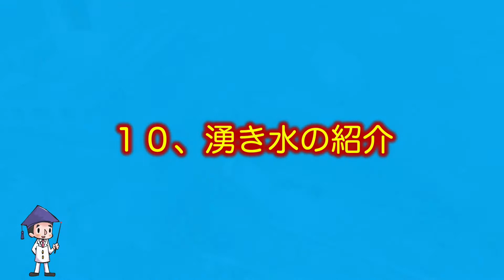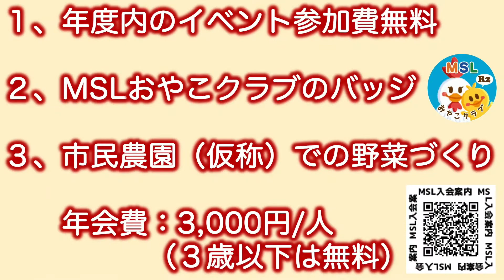はかせが解説「無農薬で野菜を育てる 畑作業用雨水タンク（その後）」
今年の３月初めに設置した畑作業用雨水タンクのその後について紹介します。私たちはこれまで様々な野菜作りの経験を積み上げてきましたが、この雨水タンクは用水確保以外にシードバンクとしても活用しています。

‹関連動画›
来春開始予定　農業や食育を学ぶことが出来る市民農園事業のお知らせ

NPO法人南相馬サイエンスラボ
975-0002 福島県南相馬市原町区東町２−５０